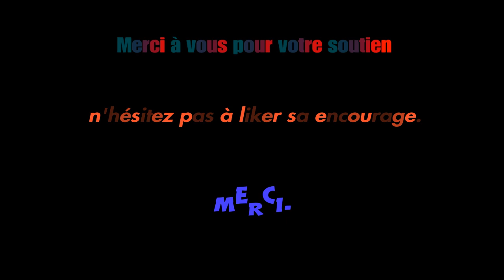GLITCH SOLO PATCHÉ MODER ET TRANSFERT ROUE F1 SUR LE REBLA GTS [PROMO] GTA5 ONLINE 1 50 PS4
Petit glitch qui fonctionne super bien .Je vous mettrez des liens de merge.Magrè que ma chaine se fracasse ,je continue encore un peu par respect pour ceux qui kiff.N'hesitez pas à partager j'en ai besoin et le like d encouragement.Merci à vous. Glitch SOLO moder ses véhicules avec la proto